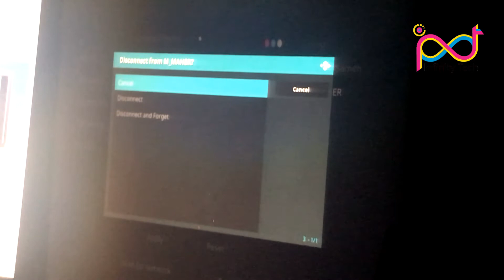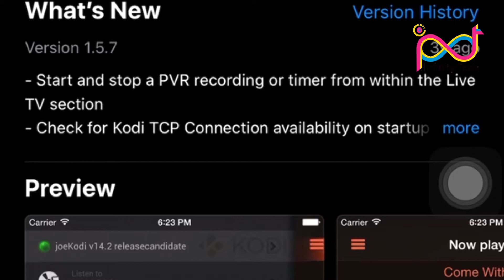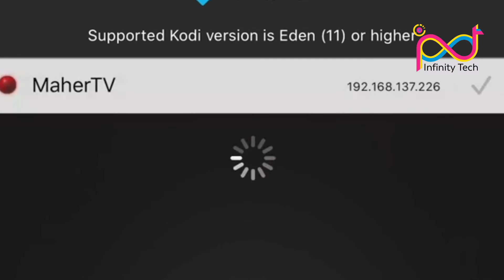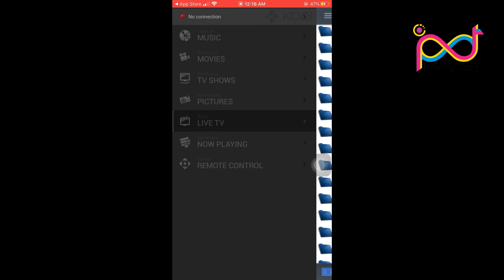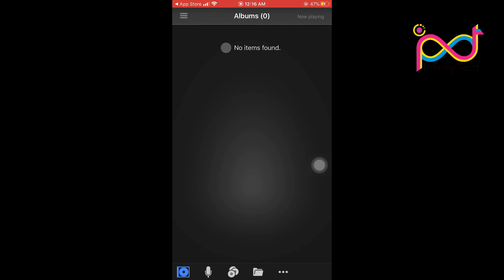حول شاشتك القديمة لسمارت تي في #3| RPI Smart TV- PART3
الجزء الثالث: تعريف الانترنت و ربط الموبيل ريموت كنترول مع السمارت تي في
حول اي شاشة/تلفزيون قديم لسمارت
Download Links
Full OS With Best addons/ Services Repo

امكانيات التوزيعة
- اكتر 50 مصدر مباشر بجودات مختلفة للاحدث الافلام
- اكتر من 40 مصدر للجميع انواع المزيكا/ الاغاني - تحميل و استريم
-اكتر من  60 مصدر لمسلسلات عالمية تحميل/ استريم/ جودات مختلفة
- 1000+ IPTV Channels (BeinSport-MBC PRO-ART-DISCOVERY...)
- Smart Remote on your mobile android/IOS.
- Amazing Audio decoders and amplifers for Sound System.
- Amazing Video decoders up to ultra 4K.

 * KODI-18.6 SmartTV for WIN-32/64
 * Created by: Mohamed Maher .
 * للنكات تنزيل السمارت تي في علي الوندوز هتتحط هنا
 * Links for Smart TV on Windows will be placed here

 * kodi-18.6_RPI-2-3_SmartTV_Maher_Repo_2020
 * Embedded System Developper.
 * Please Note: Some addons may offer adult +18 content.